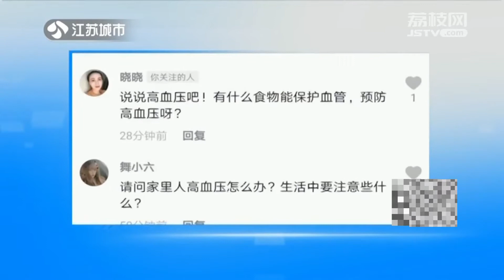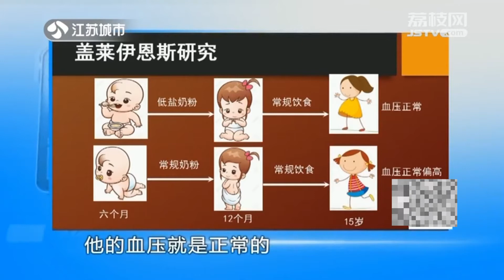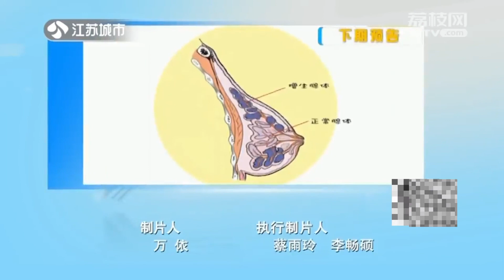嬰幼兒到底能不能吃鹽？成年人如何科學吃鹽？ | 【約見名醫】 EP 15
✨片名：约见名医✨
类型：养生 健康 保健 访谈 综艺
🕒更新时间：每天12pm (GMT+8) 准时更新🔥！

💬节目简介：
《约见名医》是国内首档联合我苏网、荔枝新闻、微信、今日头条、抖音等全媒体资源，深度融合、全新研发的大型互动健康科普节目。权威名医坐镇节目现场，为您提供线上线下全方位医疗服务。移动优先、一直在线、六屏互动、实时解答。